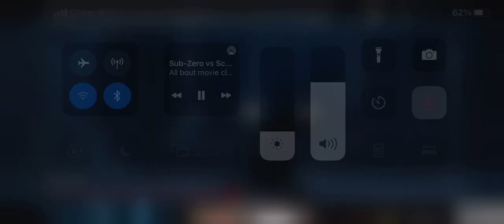Mortal kombat final fight cut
For full fight check out the movie